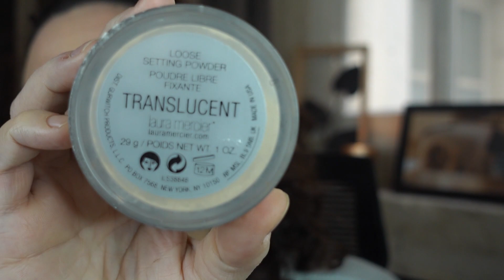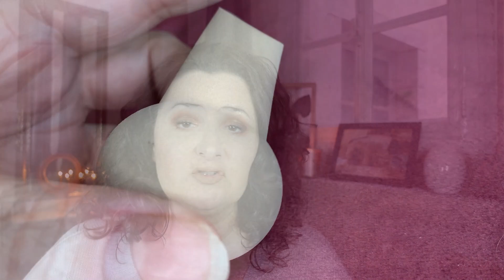Otrera beauty, ça donne quoi? Make up crash test!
Oui, je sais, c'est un peu tard, mais vaut mieux tard que jamais!!
Il est temps de savoir ce que donne la (feu) marque de Sananas!!

Base de teint Maybeline New York Master Prime Anti rougeurs

Crayon à sourcils: Make up forever Aquaresist brow definer teinte 40

Le site Otrera est fermé, les produits ne sont donc plus disponibles malheureusement…

Générique de fin : Luc Gyrou